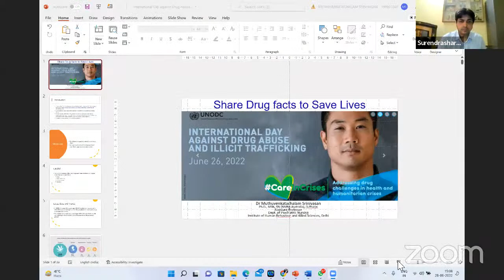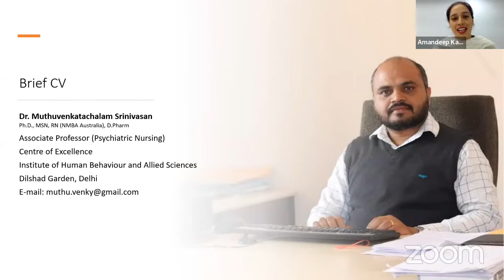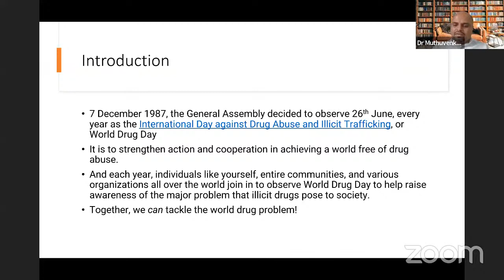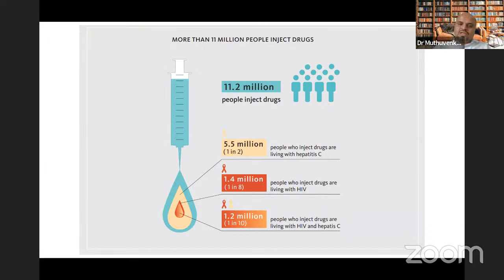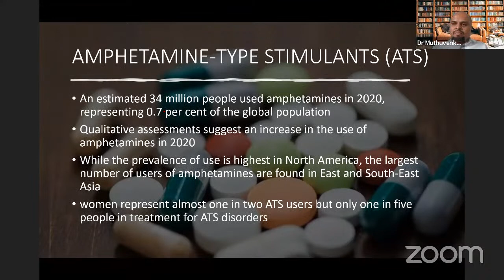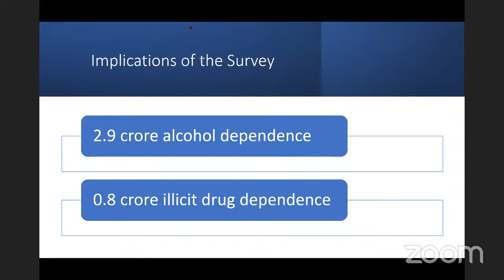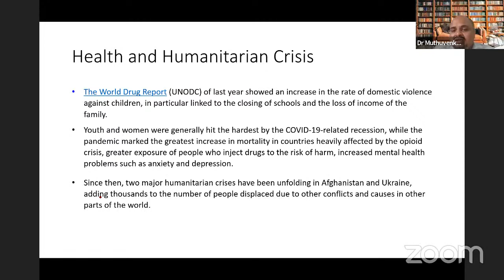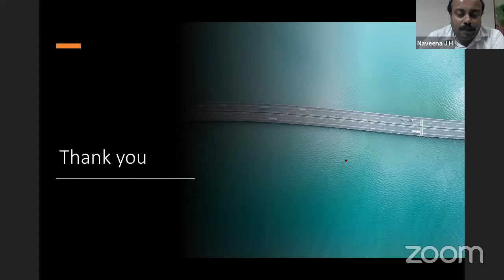Nursing Scholar Society's Zoom Meeting JASMINE CHAPTER FOUNDATION DAY